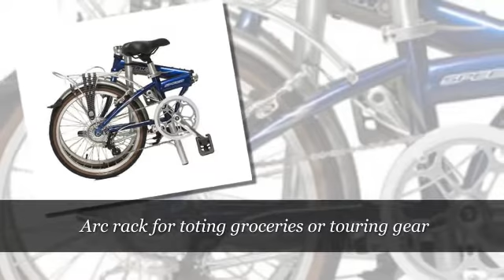Dahon Speed D7 Review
Dahon Speed D7 is a stylish, well-made, no hassle bike that fits your life and your budget. And it's very portable too...the D7 has a 13- by 25- by 32-inch folded size and weight of 27.1 pounds. Not the lightest bike that Dahon makes, but versatile enough for your jaunts to the store, work or the park.

The Dahon Speed D7 offers features like a Work Hardened 4130 chromoly steel frame (which is 60% stronger than high tensile steel), but this version is more utilitarian for the urban rider. Its deluxe component package includes WeatherBeater Chromeplastic mudguards should you find yourself caught in a storm, fast rolling Dahon Roulez tires for dodging potholes, cars or aimless pedestrians, and an Arc Rack for toting your groceries or your touring gear

The Speed combines sporty performance with unbelievable value. The frame is hand-welded from custom-drawn 4130 chromoly Sonus tubing and incorporates six different patented technologies, resulting in what is probably our stiffest frame. It features the Dahon Soeed 7 Neos rear derailleur, a revolutionary new design that has an ultra short cage for improved ground clearance and super fast shifting.

Some comments reviewers have said: My new Dahon folding bicycle was one of my most practical purchases to date. I get to sit up, get daily exercise and enjoy the view. Lightweight yet tough and sturdy to ride. When folded I can easily lift it's 20 pounds and place it in my small Honda Hybrid trunk and I'm an old lady of seventy seven.

Dahon Speed 7 Review
dahon speed d7 folding bike review